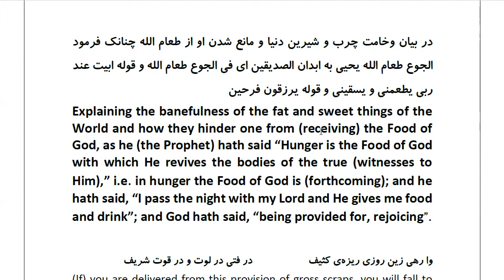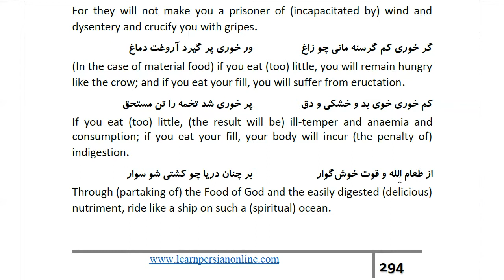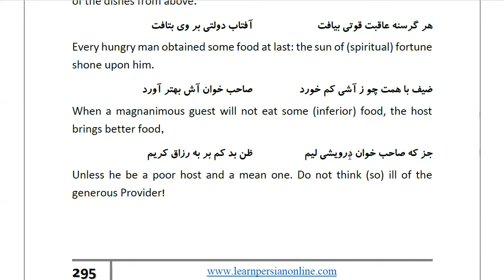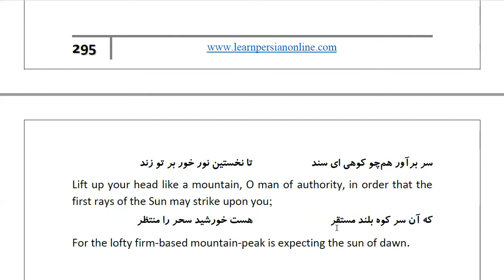Masnawi Rumi: In Farsi with English Translation: Part 726: Explaining the banefulness of the fat